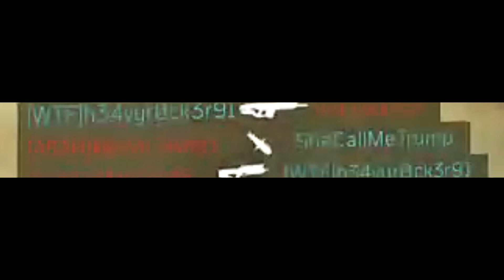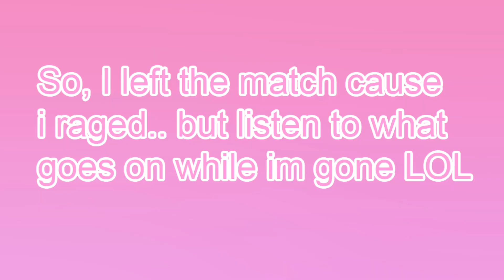Girl Gamer, Funny Moments Black Ops 4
So yeah, here is the funny moments black ops 4 complation of the infamous crew. We are something else, I know.
A little about me, I'm a girl gamer.. um.. and my friends and I have a lot of funny moments that I want to share with you all so yeah :D